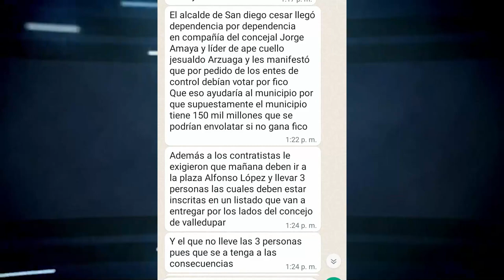CUATRO ALCALDES DEL DEPARTAMENTO DEL CESAR SERÁN DENUNCIADOS POR COSTREÑIMIENTO AL SUFRAGANTE